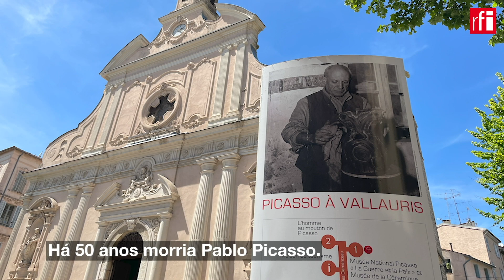Museu do sul da França destaca trabalho em cerâmica de Picasso • RFI Brasil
Como parte das comemorações dos 50 anos da morte de Pablo Picasso, o museu Magnelli, que fica em Vallauris, na Riviera Francesa, destaca o trabalho do artista espanhol na cerâmica com a mostra “Formas e Transformações”.